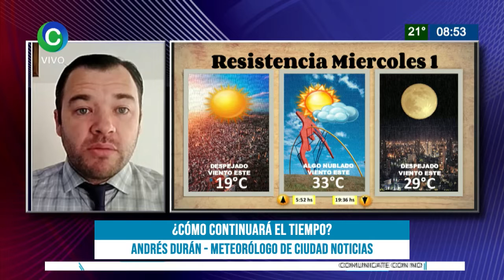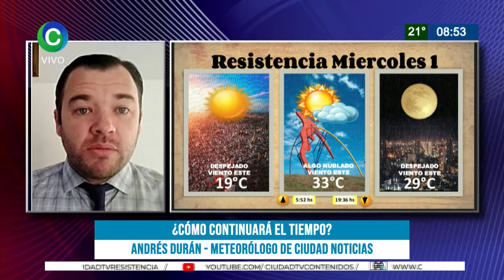¿CÓMO CONTINUARÁ EL TIEMPO?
PRONÓSTICO EXTENDIDO